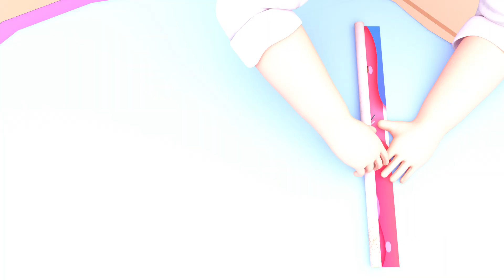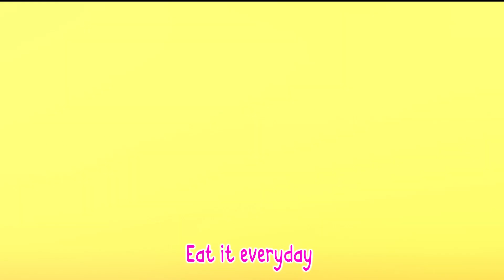Move it and Groove it - Head, Shoulders, Knees & Toes｜Nursery Rhymes & Kids Songs｜Banana Cartoon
"Head, Shoulders, Knees and Toes" is a classic children's song and interactive game that is widely popular around the world. It is often used as a fun and engaging way to help young children learn and reinforce basic body parts.

The song typically consists of a series of verses, each focusing on a different body part: head, shoulders, knees, and toes. As the song progresses, the tempo usually increases, encouraging participants to sing and perform the corresponding actions faster.

🎶Lyrics🎶 :
head
shoulders
head
shoulders
and eyes and ears
and mouth and nose
head
shoulders

ankles
elbows
feet and seat
feet and seat
ankles
elbows
feet and seat
feet and seat
and hair and hips
and chin and cheeks
ankles
elbows
feet and seat
feet and seat

feet and tummies
arms and chins
arms and chins
feet and tummies
arms and chins
arms and chins
and mouth and shins
feet and tummies
arms and chins
arms and chins

hands and fingers
legs and lips
legs and lips
hands and fingers
legs and lips
legs and lips
and mouth and hips
hands and fingers
legs and lips
legs and lips

head
shoulders
head
shoulders
head
shoulders

Timecode:-
0:11   Head, Shoulders, Knees & Toes
2:28   Wheels on the bus
4:48   Kitty cat
6:34   Friend, friend come with me
8:46   Wheels on the bus
11:21   Johnny johnny